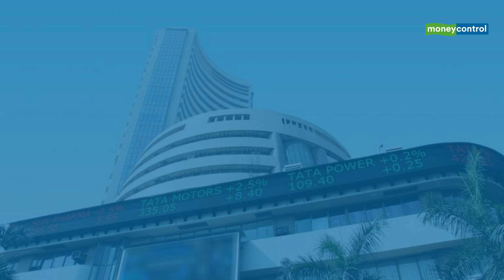Trade Setup For September 11, 2020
The market turned strong after five days of consolidation and correction and jumped over 1.5 percent on September 10. Reliance Industries with 7 percent rally, and buying in select bank, IT and FMCG stocks lifted sentiment. The stocks in the news on September 11 will be Jay Bharat Maruti, Mirc Electronics, HealthCare Global, SRG Housing Finance etc. IRCTC, BHEL, Adani Green Energy, BF Utilities, BGR Energy Systems, Eros International Media, Future Supply Chain Solutions, ITDC will come up results.